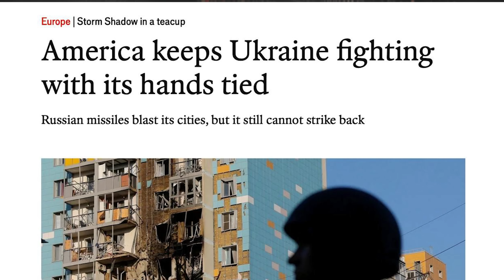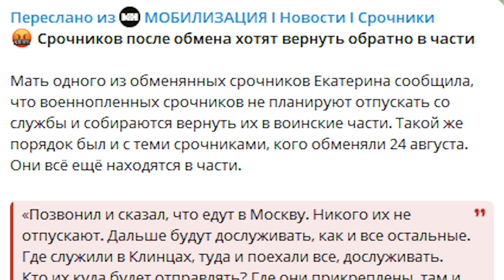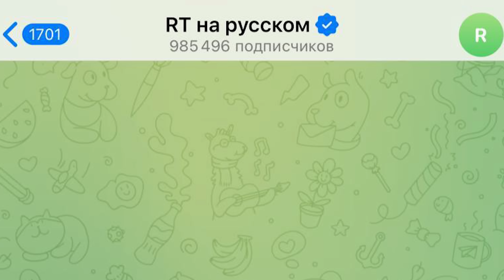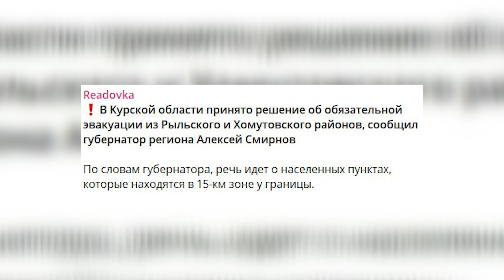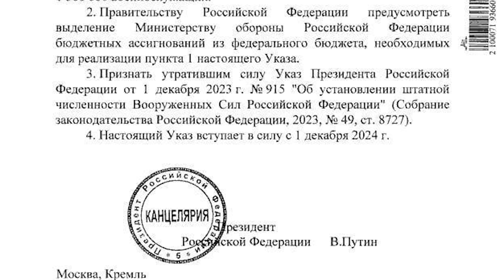Покушение на Трампа / В Беларуси пропал гражданин Латвии / Российское "контрнаступление" в Курске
Лукашенко заявил, что беларусы никогда так хорошо не жили, как сейчас

«всебеларусское народное собрание». В нем принимают участие более 1000 лукашенковских идеологов, пропагандистов, военных со всей страны.

Лукашенко по традиции начал выступление с невыдуманных страшных историй про Запад, англосаксов и Украину, а затем начал расхваливать «благополучие» в Беларуси.

«Мы никогда так хорошо не жили, как сейчас. Конечно, могли бы и лучше, но у нас нет того, что в Эмиратах и России. Признаем, чтобы не кидаться в революционные трансформации. Не для этого треть века назад мы отводили народ от пропасти. И отвели».